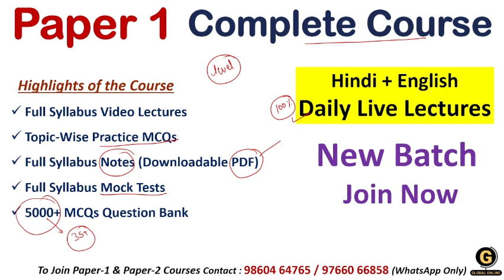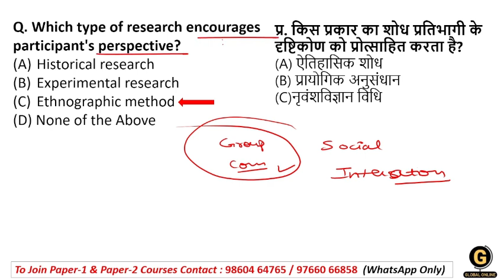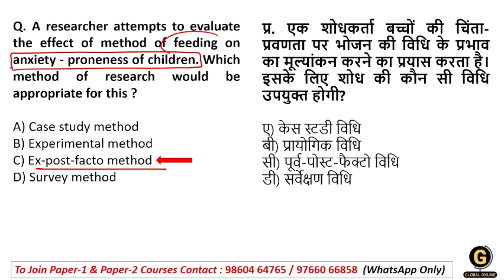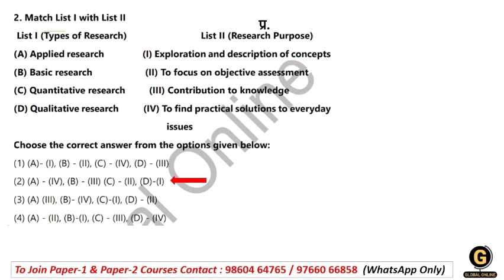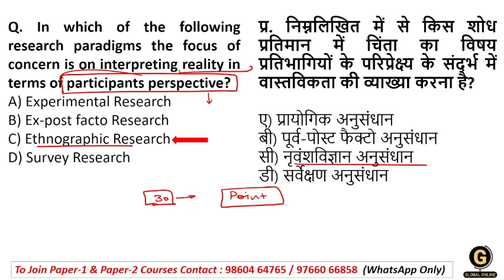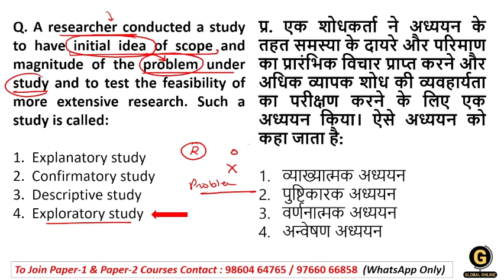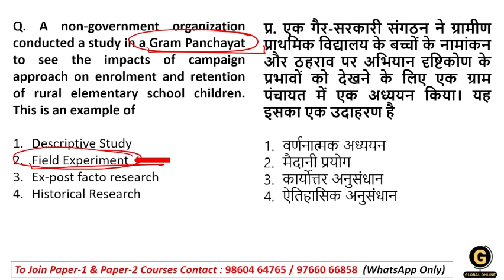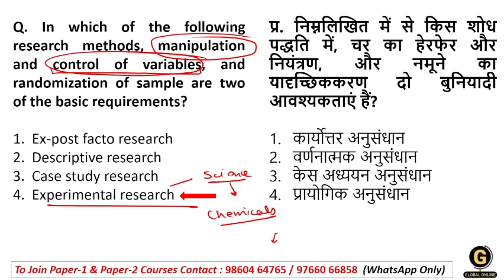Types of Research Part 2 MCQ on Research Aptitude | WBSET 2024 Preparation | Paper 1 Complete Course